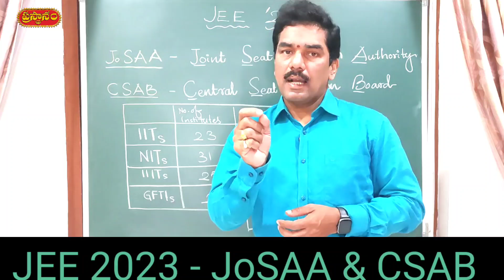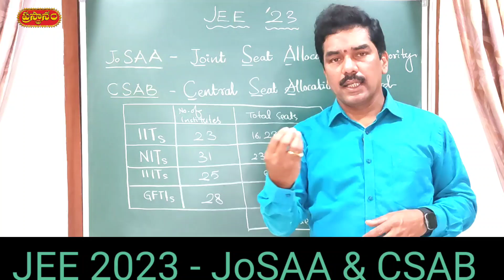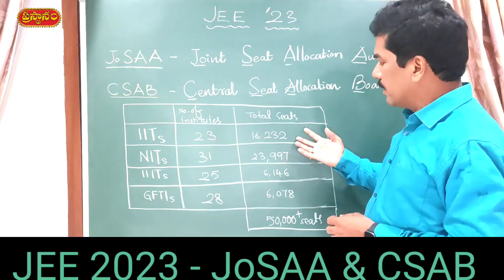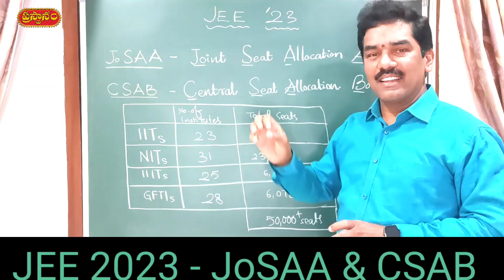JEE 2023 Admissions procedure ఎలా జరుగుతుంది | JoSAA మరియు CSAB ల గురించిన అవగాహన